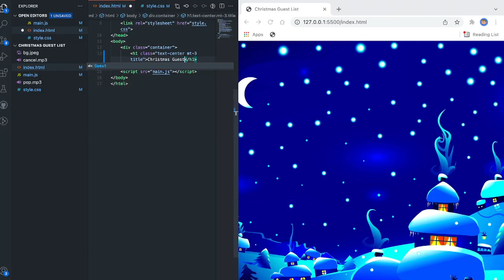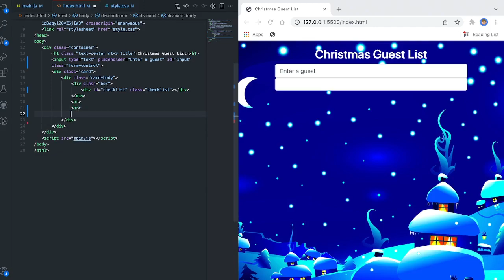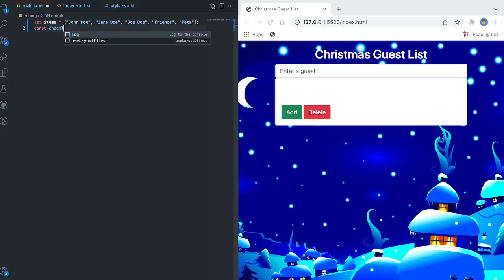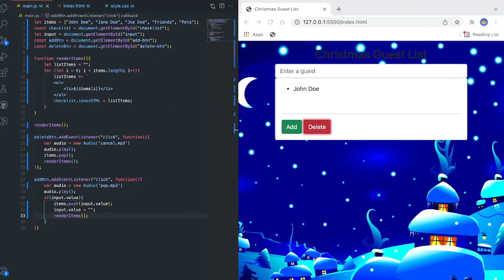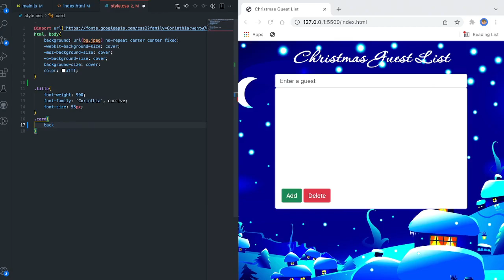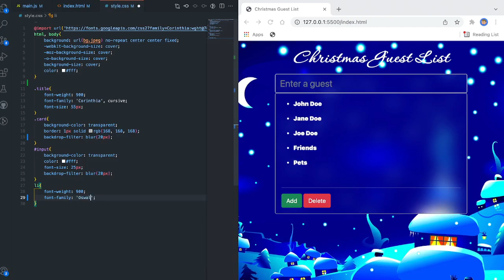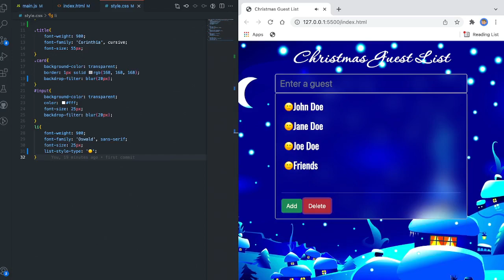Christmas Guest List in HTML CSS and JavaScript | Get Ready for Christmas 🎅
In this video, I will be showing how to make a Christmas Guests List in HTML CSS and Javascript; So, make sure to hit the like button and smash the subscribe button for more amazing videos like this.